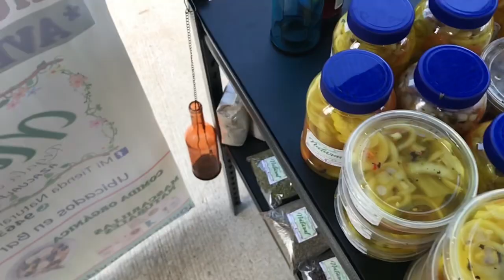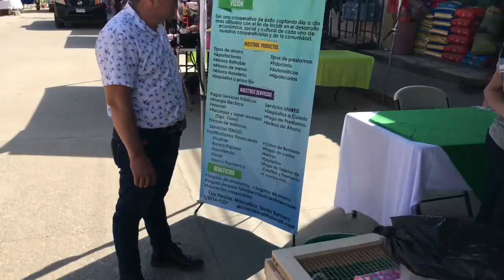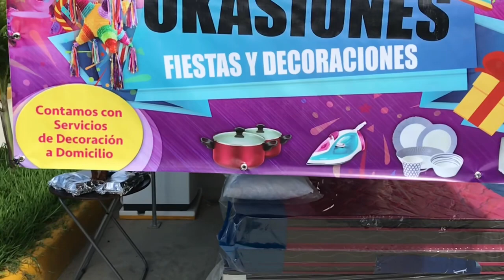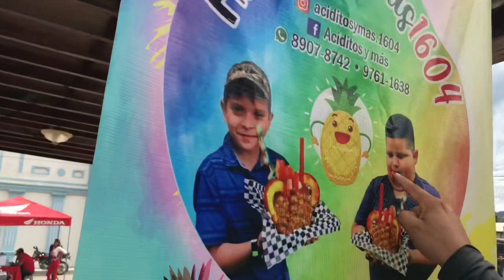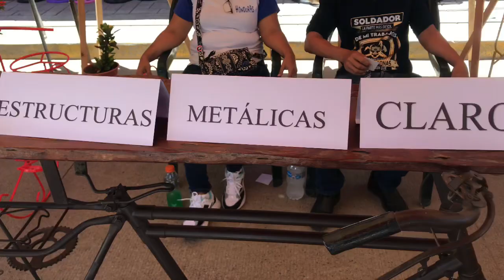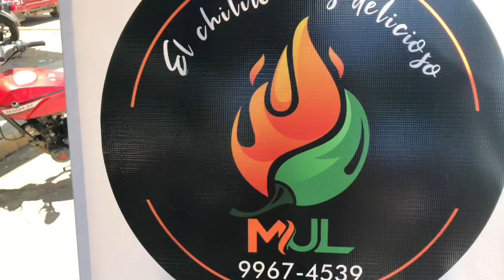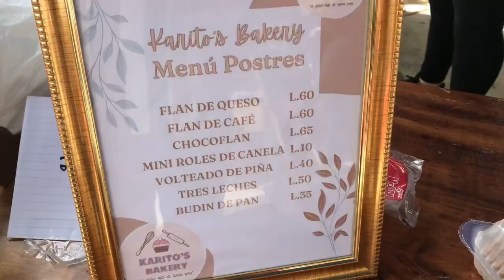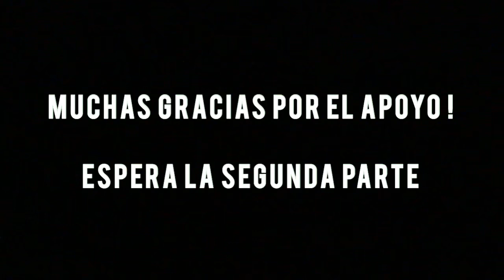EXPO-FÉRIA AZACUALPA🌮🐠🌽||ARTE SABOR Y COLOR⚪️||JOHAN FUENTES—1era Parte.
BIENVENIDOS GUAPOS Y GUAPAS AQUÍ LES DEJO UN PEQUEÑO RESUMEN DE LA EXPO-FERIA AZACUALPA 2022 ARTE SABOR Y COLOR.
Donde podemos observar la cantidad de emprendedores que tenemos como municipio..